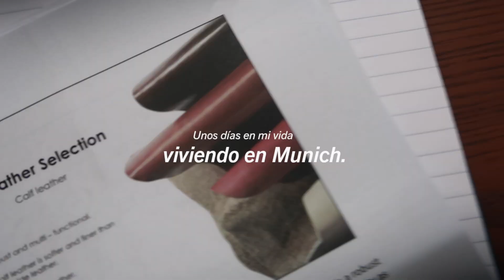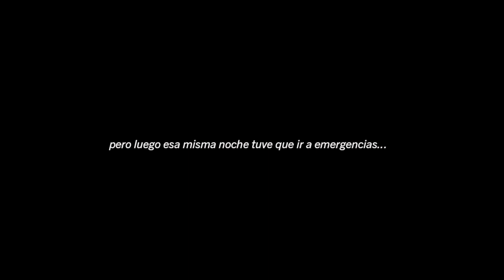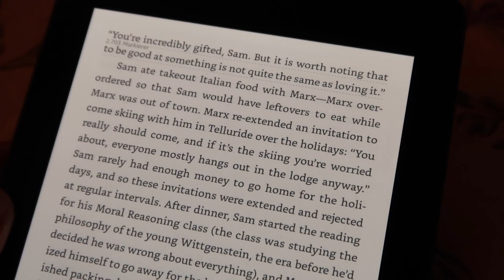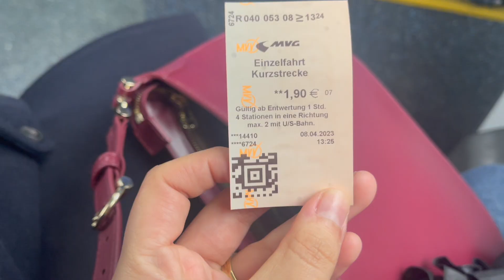una tras otra... un update sobre mi salud | Mi Vida en Munich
Hola chicas!
Espero que les guste este vlog, les doy un update de mi salud últimamente.